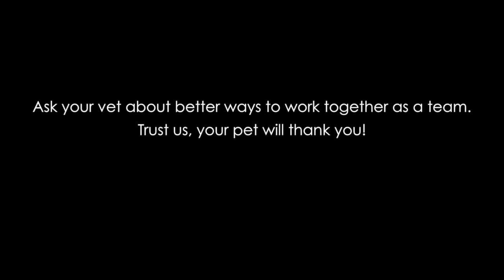5 Ways Pet Owners Make Veterinary Medicine Hard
Veterinarians and pet owners both want the same thing: the happiest, healthiest pets possible. Unfortunately, sometimes veterinarians drop the ball on communicating about pet health, and sometimes pet owners do as well. Here are five of the most common head-scratchers vets get from the pet lovers they serve.